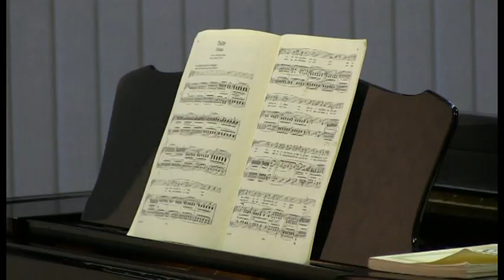Koncert Vlatke Oršanić u Zaboku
U Velikoj galeriji grada Zaboka, održan je koncert sopranistice i vokalne pedagoginje Vlatke Oršanić

●TV emisija Zagorje bajka na dlanu

●Video novinar Kristina Frljužec

▼Pročitajte više: